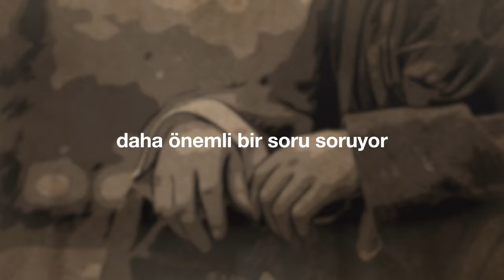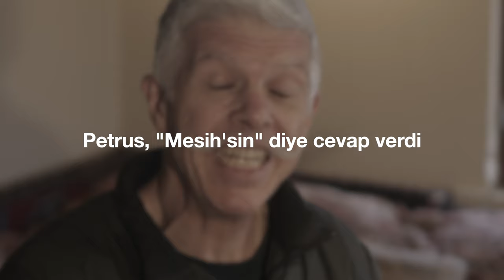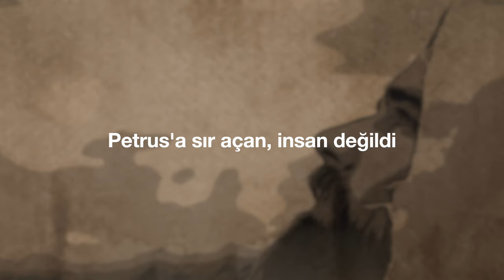"O Kim" (Cem Kervan) Söz Videosu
"O Kim"
Tekli Olarak Çıkış Tarihi: 9 Kasım, 2022
Albümün Çıkış Tarihi: 28 Aralık, 2022

Sazlar: Serhat Doğan
Kaval: Veli Kenan Şimşek
Mey: Çayan Yılmaz
Perküsyon: Haydar Demir
Erbane: Charles Vincent
Geri Vokaller: Meliha Bilgili, Gülseren Yılmaz

Sözler:

O Kim?

Şah İsa bize bir soru soruyor:
Halka göre kimim, ne diyorsunuz?
Daha önemli bir soru soruyor:
Siz kim olduğunu söylüyorsunuz?

Hâlâ her kafadan apayrı bir ses
Ayrı ayrı bir telden çalar herkes
Yok Yahya’dır, yok Yeremya yok İlyas

Petrus “Mesih'sin” diye cevap verdi
“Hak’tan Hakoğlu'sun” diye söyledi
İsa cevabını tasdik eyledi

KERVAN'ım gönlüm önünde eğildi
Petrus’a sır açan, insan değildi
Hak ona o sırrı açınca bildi